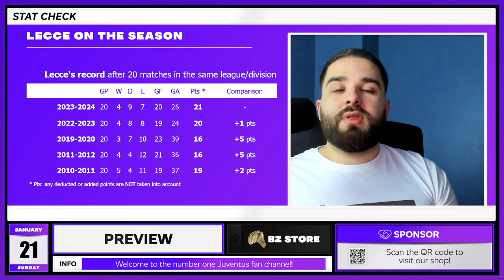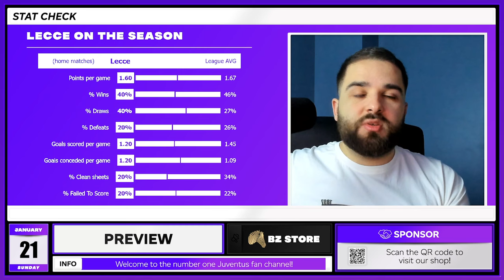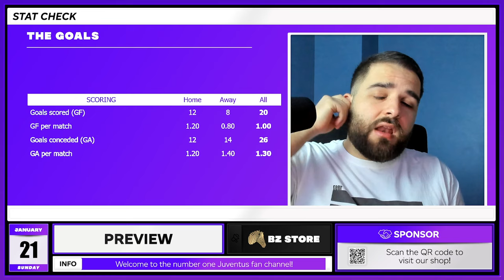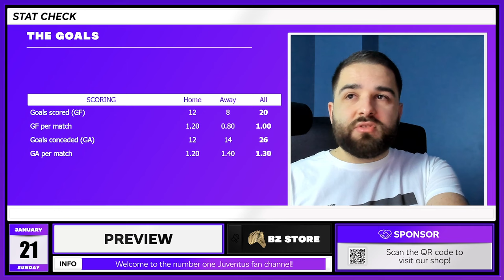A difficult away game! - LECCE vs JUVENTUS Match Preview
Juventus face Lecce away from home in a must-win match!